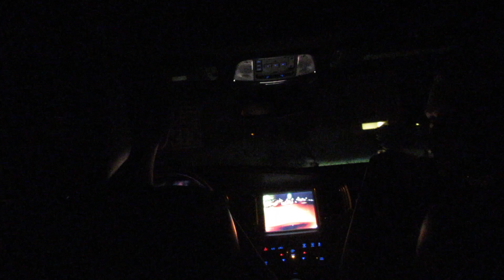8 bodies in a HEMI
Car meet gets crazy! my first "vLoG"
Creating a title is hard...